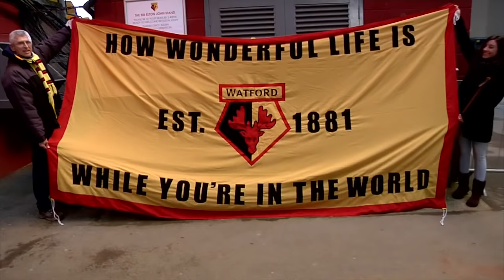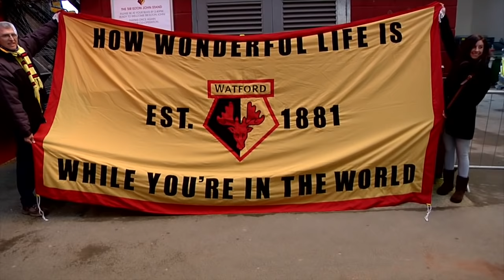WATCH: Sir Elton John's Full Speech At Official Stand Naming